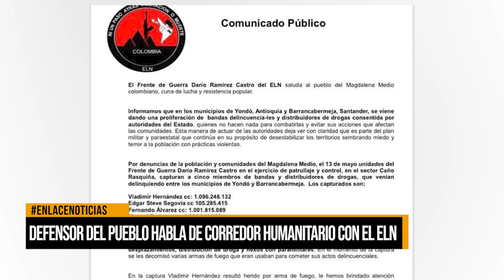Defensor del pueblo habla de corredor humanitario con el ELN